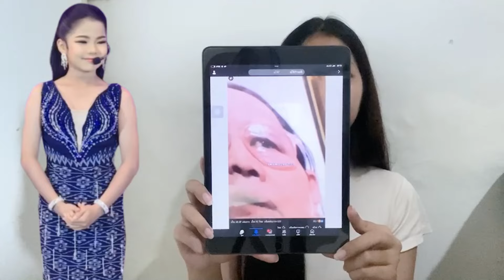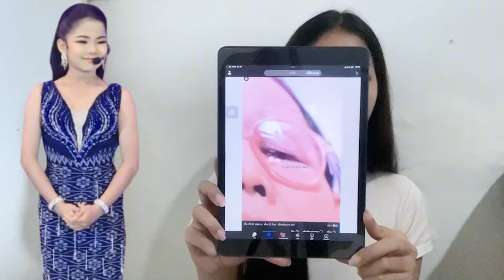อัปเดตอาการ น้องอะอาย!! หลังเข้าโรงบาลด่วน!? หมอบอกว่าเป็นสิ่งนี้?